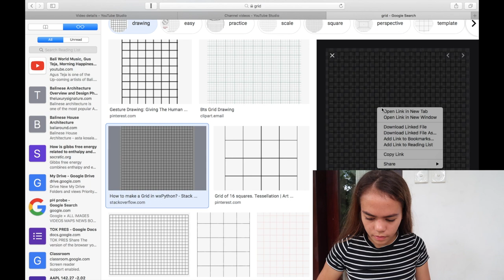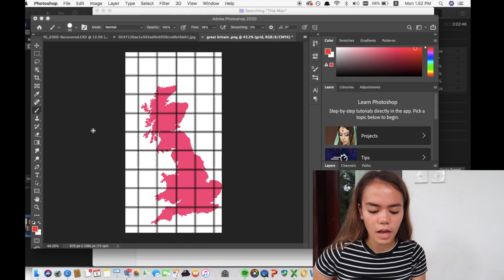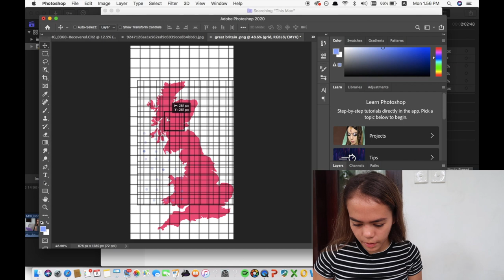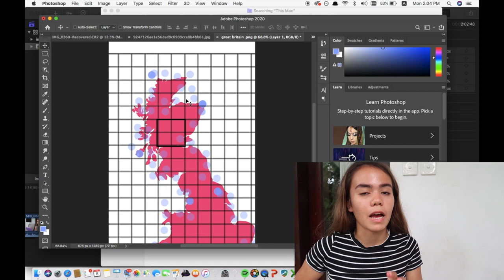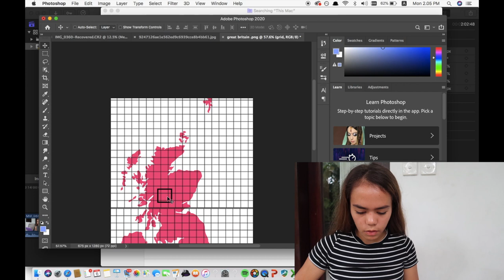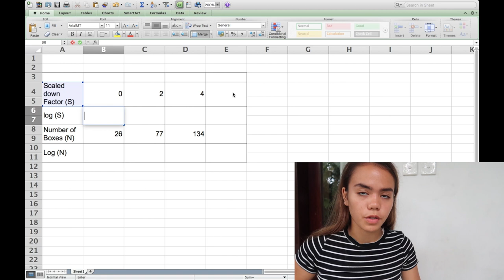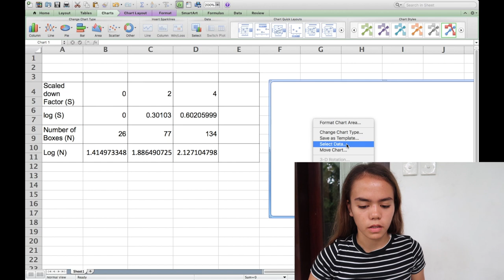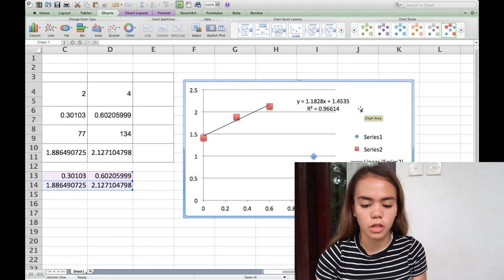Another way to find the Fractal Dimension of a Coastline: Box Counting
In this video I go through how you can use the box counting method to find the fractal dimension of Great Britain.

This video was based off a video I made about my math IA. You can find them here:

My name is Sinead. I’m from Bali and Canada, and I am currently living in Bali. I just recently graduated high school from the International Baccalaureate Program with a 43. This did not come easy though, as I had to struggle through the many inefficiencies of the educational system.

Having been through the IB, I know how difficult it can be. I’ve been inspired by people like Salman Khan and Eddie Woo, to put out free educational content to help students. I feel as though the IB and schools do not do a good job informing kids on what the IB program is really like from a students perspective. I have sisters who will be entering IB in 2021. As I will be in university, I will not be there to help them. That has been a large reason for why I am putting out videos now while I can, so I can still help them when they are going through IB. I thought that if I can help my sisters with recording some videos, why not share them on the internet to help other people.

To support this passion of mine, I offer cheap online tutoring classes and IA Help services for kids who need extra help. If you can’t , that’s completely fine! Please take value out of the free videos I provide on my youtube channel. I am always willing to answer any of your questions on instagram, through gmail or in the comments.